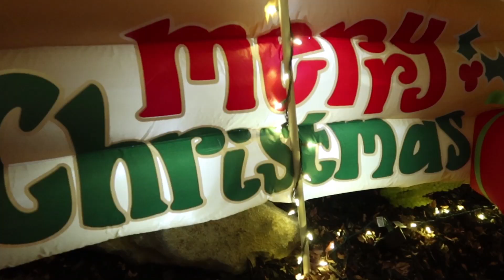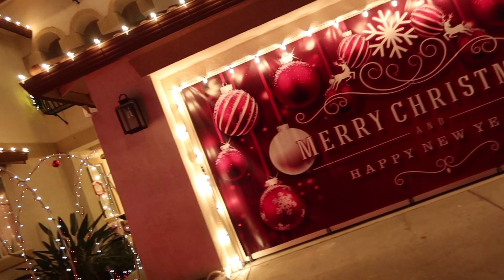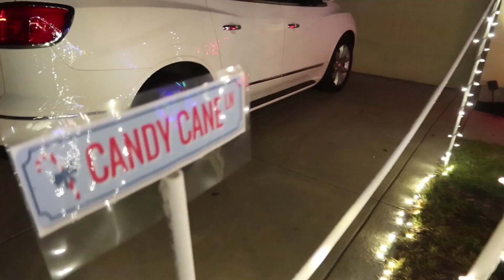Vlog#10: Tunnels of Joy Christmas Lights